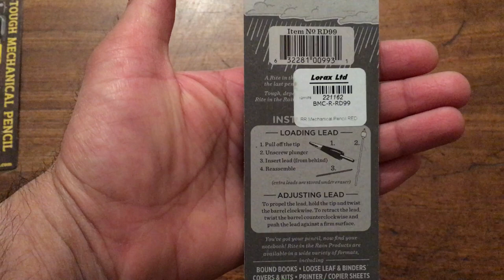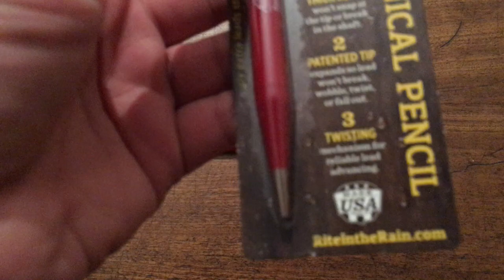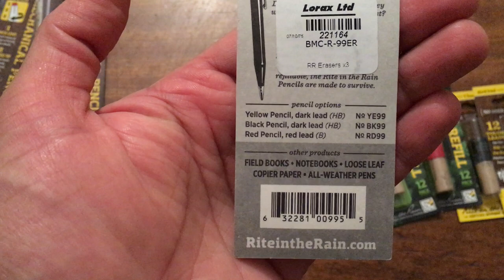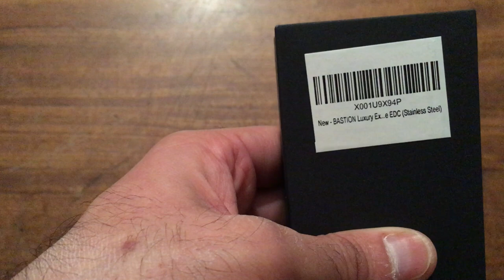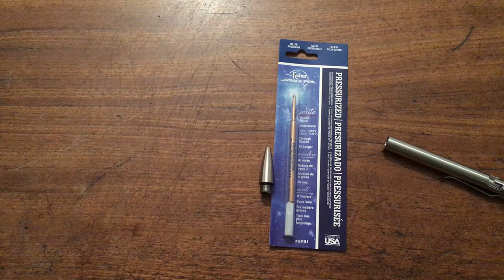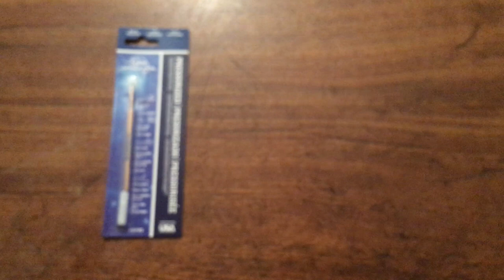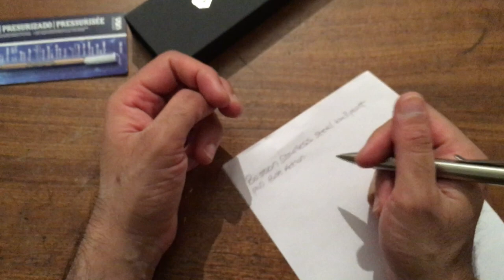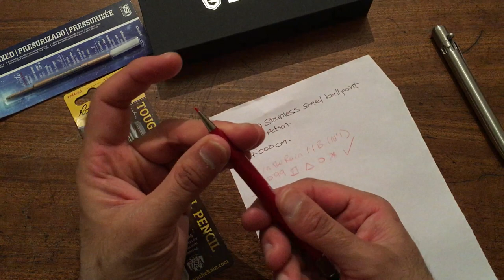Rite in the Rain Mechanical Pencil RD99 & a Bolt Action Pen - EveryDayCarry additions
Hi everyone, hope y’all are okay and safe!

I am adding some awesome essential  stationary to my EveryDayCarry EDC. I hope you like it. Let me know your views!